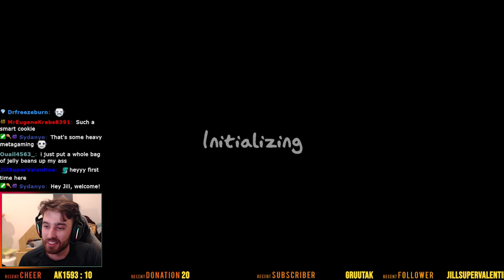DON'T DO THIS in Phasmophobia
This is the worst map in this whole update, granted I'm not very good at hiding.
Let us know if you enjoy us playing spooky games! We listen to feedback and love to hear it.